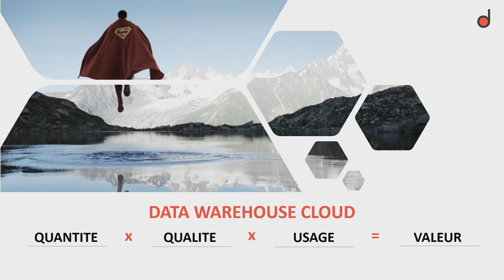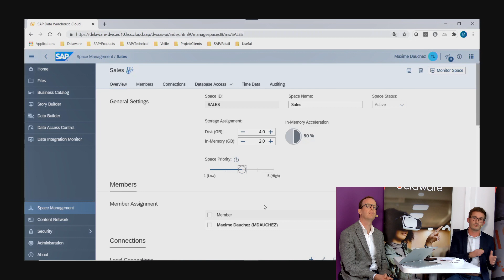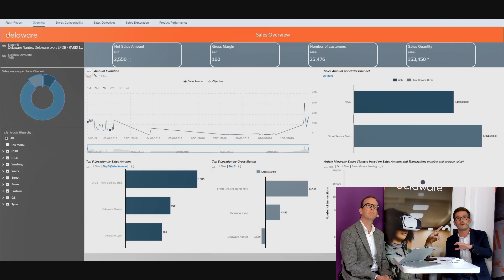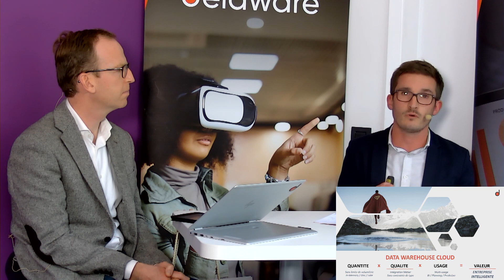L'agilité comme « leitmotiv » de vos data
SAP Hana Cloud Services® est une plateforme de services qui est intégralement basée sur le cloud.

Cette solution intelligente permet d’exploiter efficacement et rapidement toutes les données d’une entreprise en optimisant leur utilisation.

Quel que soit votre secteur d’activités, le module intégré SAP DataWarehouse Cloud® est en mesure de répondre à vos besoins, grâce à son modèle d’analyse de données « overall ».